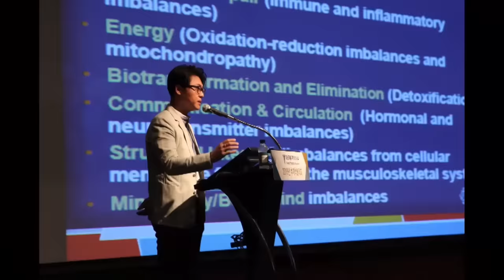몸에 좋다는 막걸리(발효주) 잘못 알고 드시면 큰일납니다.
이동환TV 소통밴드 오픈했습니다. 아래 링크를 클릭하셔서 밴드로 들어오세요^^
밴드에서는 유튜브에서 못했던 이야기들을 나누겠습니다.
더 많이 소통으로, 더 건강하고 더 행복한 여러분이 되시길 바랍니다.  감사합니다^^